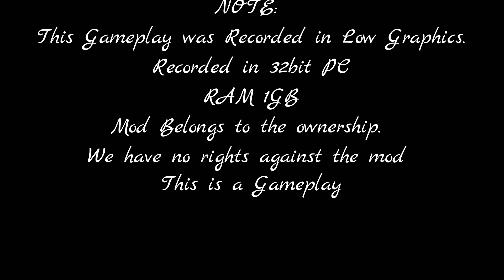✴️Volvo RunIran B12B Bus in ETS2 - B12B Drive in Europe Map [PCR GAMEPLAY]Links⤵️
வணக்கம்

Volvo Runiran B12B Bus in Ets2
B12B Drive in Europe Map

This is a PC Gameplay/ Mods Have Ownership/ Mod installer is no needed.

*** WE HAVE NO RIGHTS OVER THE MODS WE USE ***
THIS IS PURELY A GAMEPLAY UNDER LOW GRAPHICS

Bus/Car/Trailer: Volvo B12B Runiran
Skin: Inbuilt Skin
Map: Europe Map

Mod Text: Runiran Volvo B12B Bus ETS2 Mod

Skin: Inbuilt Skin

Ownership Details
Bus/Car/Trailer: Ventures, Mahyar.Gh – SHOOFER – Nice2000 – RezaHNA – GHOST GT – ariaei group pc, minor fixes – Phantom94
Skin Credits: No Separate Skin Credits. Inbuilt Skin.
** Credits Details may Differ. Credits details are given based on credits given by the websites**

Gameplay version: V 1.31

[PCR GAMEPLAY] ©️

தமிழ் வாழ்க